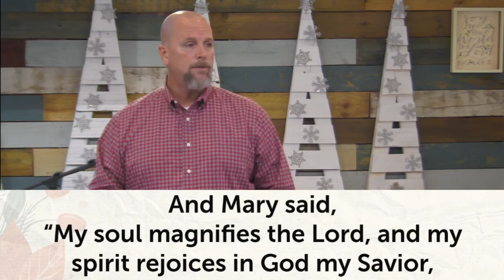The Posture of Praise - 12.13.20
The Posture of Praise

1. Praise rises above our circumstances
2. We must remain in a position of humility
     Those who fear the Lord
3. We must remember and recall who God is.
4. Jesus came to turn the world and our lives upside down.

Application Questions

1. What are the difficulties in your life right now?
2. Is your soul magnifying the Lord? Is your Spirit rejoicing in your Savior? If not, why?
3. Do you live in a state of humility?
4. Do you fear the Lord?
5. Are you wildly aware of your need for a Savior and mercy?
6. How does your life need to be turned upside down so God can do what He desires in your life?